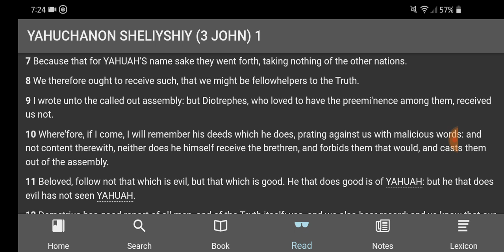Have you really seen YHWH?